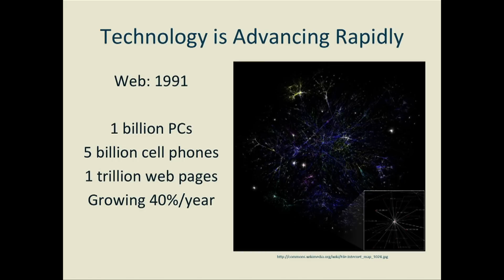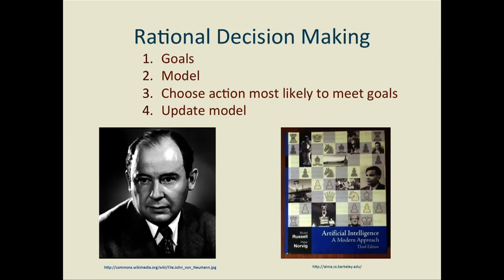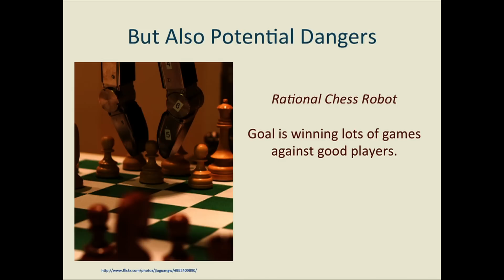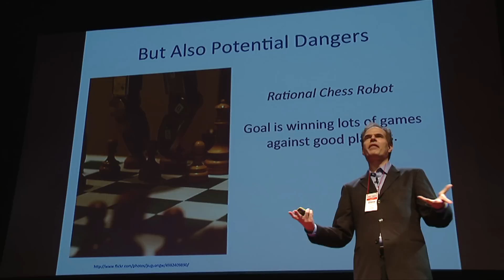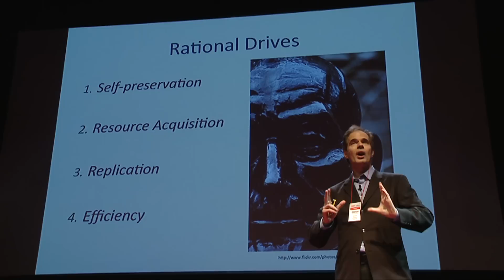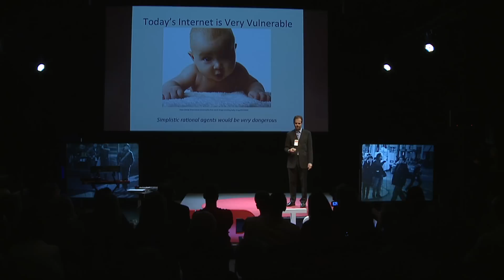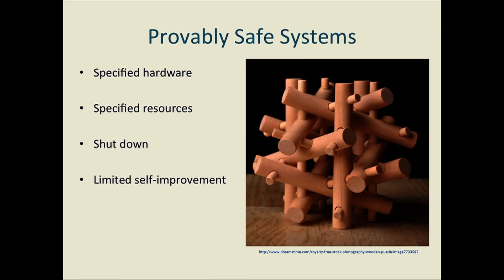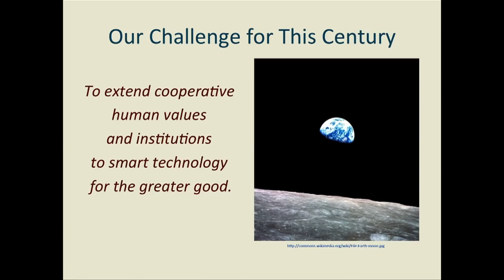Smart Technology for the Greater Good: Steve Omohundro at TEDxTallinn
Steve Omohundro is an American physisist and computer scientist.

He is the president of Self-Aware Systems, a company which is developing a new kind of semantic software technology.a new kind of software that can re-program itself. Steve is the co-author of programming languages Star Lisp and Sather, wrote the 3D-graphics system for Mathematica. He was a computer science professor at the University of Illinois at Champaign-Urbana and cofounded the Center for Complex Systems Research. He has worked on new neural networks techniques, machine learning algorithms and has built systems which learn to read lips, control robots, induce grammars and search in digital picture databases.